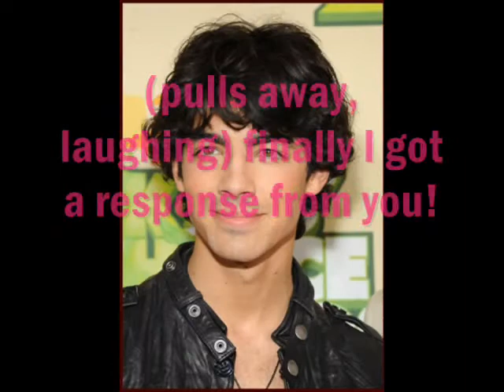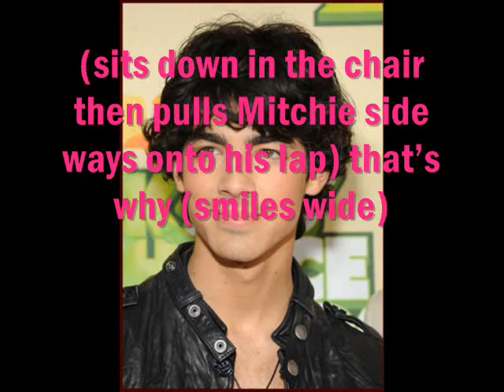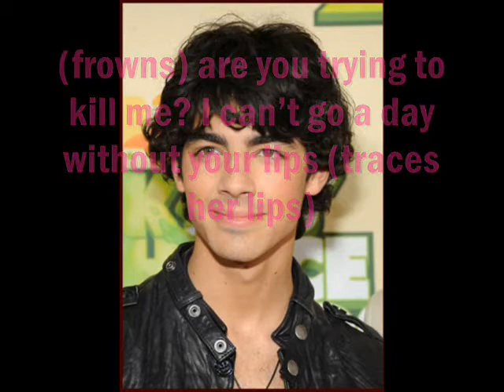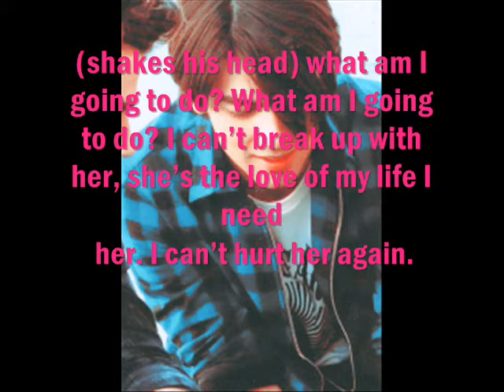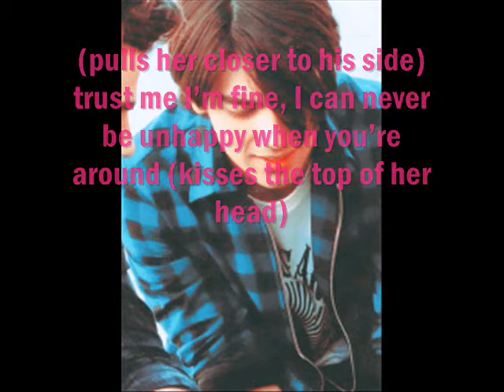The Harrder Path (episode 11) S2 7/12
i'll try to post the rest of the episodes for you guys today then i got a surpise for you all